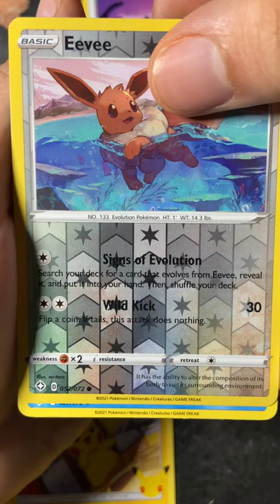Saddening Shiny Fates Booster Pack Opening Pokémon TCG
SF28

Follow me for quality content :D

420 blaze it
Drink Mo Water